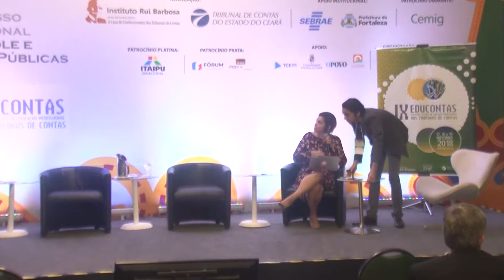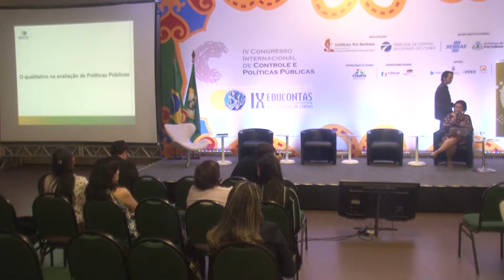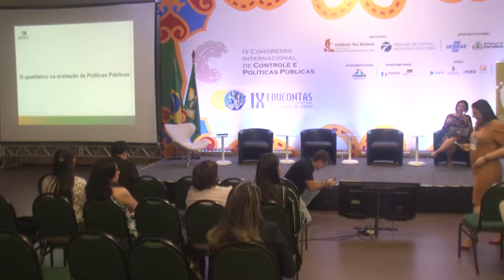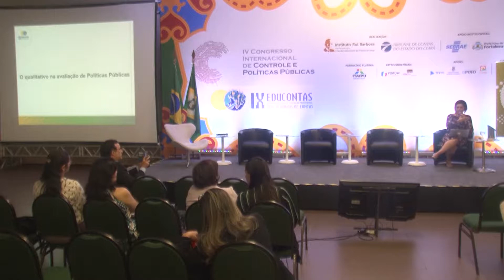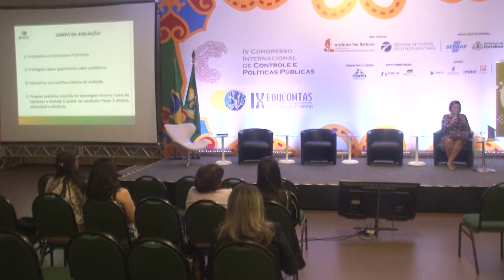IX Educontas 08 - Metodologias Qualitativas de Avaliação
Palestrante:
Daniela Maia Cruz (TCE CE)